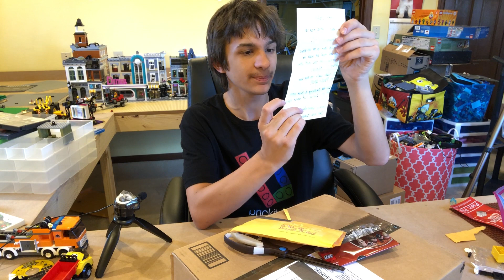Mailtime #11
Want to send some mail?
Send it to:
Legofreak
Murrysville, PA 15668